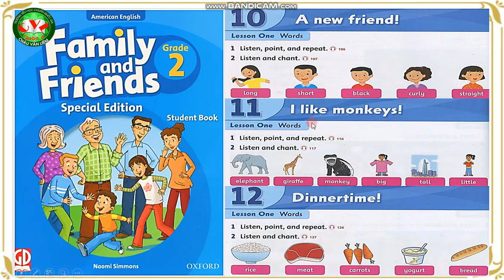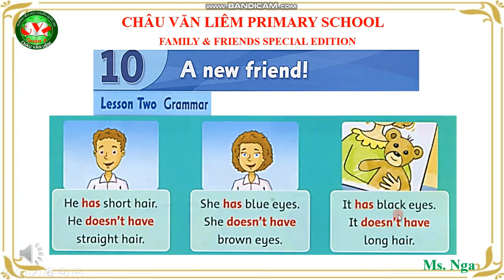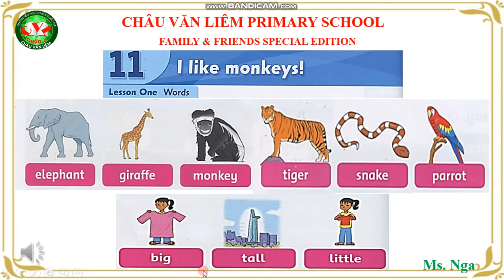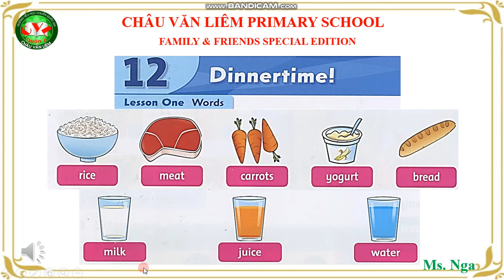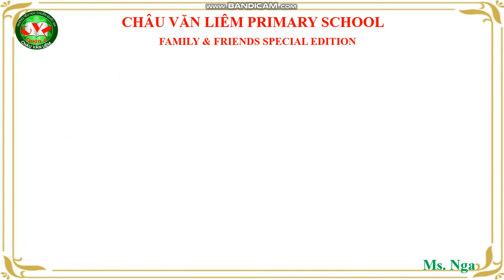Tiếng Anh 2 - REVIEW 4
GV giảng: MAI THỊ PHƯƠNG NGA
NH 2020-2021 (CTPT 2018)